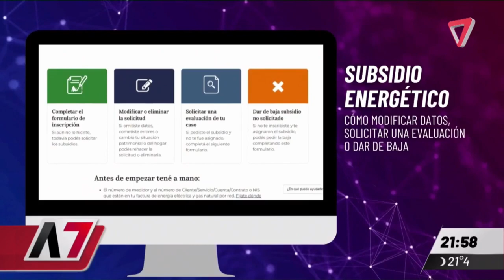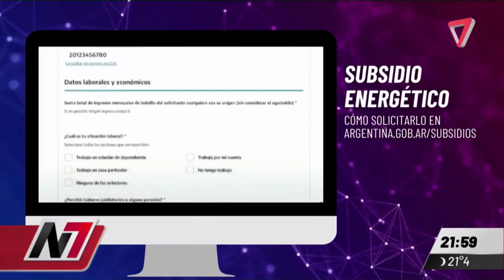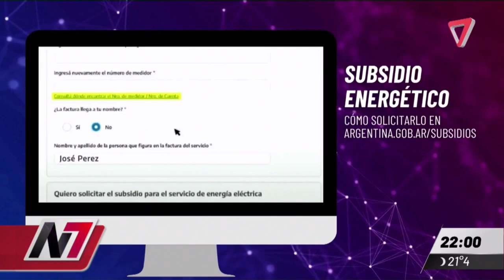¿Cómo pedir el subsidio energético?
Mendocinos eligieron como destino el vecino país para pasar el fin de semana largo. A pesar de las largas colas aprovecharon la conveniencia del cambio y trajeron ropa y electrónica al regreso de las vacaciones.